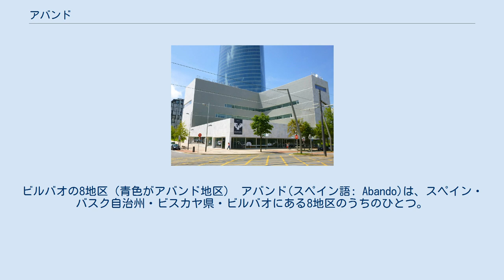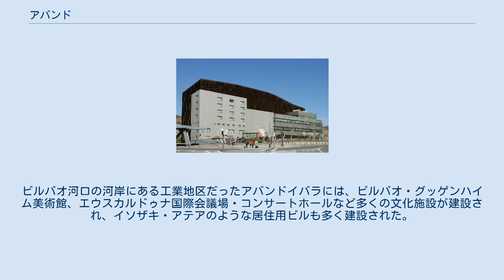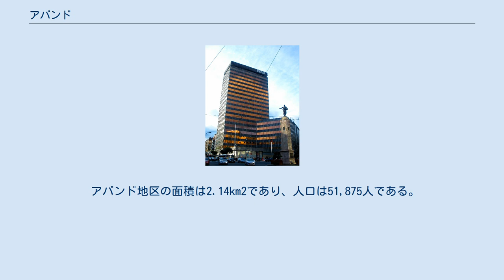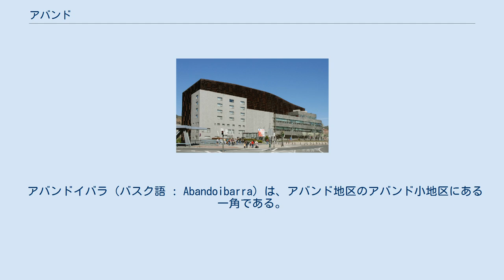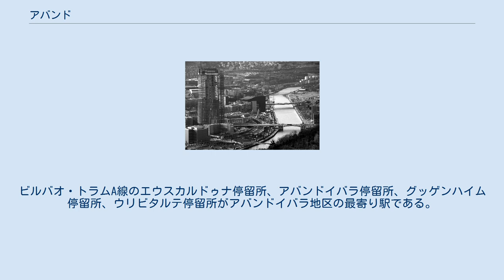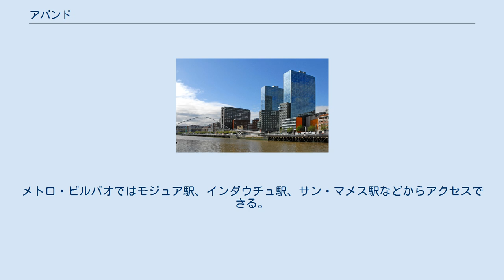アバンド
ビルバオの8地区（青色がアバンド地区） アバンド(スペイン語: Abando)は、スペイン・バスク自治州・ビスカヤ県・ビルバオにある8地区のうちのひとつ。
ビルバオの中心部にある地区であり、ビルバオでもっとも重要な地区である。
 ビルバオの中心駅であるレンフェ（スペイン国鉄）のビルバオ＝アバンド駅や、メトロ・ビルバオの主要駅（アバンド駅、モジュア駅、インダウチュ駅）、ビルバオ・グッゲンハイム美術館などの主要な観光施設、ビルバオ・ビスカヤ・アルヘンタリア銀行(BBVA)やイベルドローラなどの企業本社、エル・コルテ・イングレス（デパート）のビルバオ店など多くの商業施設が立地している。
 アバンド地区のかつての紋章 アバンドは古代ローマ時代に学者プリニウスが言及した「アマヌン・ポルトゥス」に相当する可能性があるが、考古学的には証明されていない。
1300年にはビスカヤ領主だったディエゴ・ロペス・デ・アロ5世によって、現在のカスコ・ビエホ（旧市街）がある場所にビルバオが建設された。
中世のアバンドはビルバオの郊外にある農村地域だったが、ネルビオン川対岸にあるビルバオの市街地を除けば人口は農村地域に分散しており、18世紀のアバンド教区はビスカヤ地方でもっとも人口の多い教区（約2,100人）だった。
当時のアバンド教区は現在のアバンド地区、レカルデ地区、バスルト地区に相当する。
 19世紀のビルバオは過密状態で成長の余地がなく、1870年にはネルビオン川対岸のアバンドがビルバオに併合された。
この併合は民族主義思想を持っていたサビノ・アラナに影響を与え、バスク民族主義の萌芽の原動力のひとつとなった。
1876年には建築家のセベリノ・アチュカロ、エンジニアのパブロ・アルソラ（ビルバオ市長）、エルネスト・ホフマイヤーなどによる都市の拡大計画が承認された。
狭い路地が迷路のように張り巡らされたビルバオの旧市街（カスコ・ビエホ）とは対照的に、アバンド地区はグラン・ビア・デ・ドン・ディエゴ・ロペス・デ・アロ通りを軸とした緩やかな格子状の道路割で、アバンド地区が拡大ビルバオの中心地となった。
20世紀前半にはさらに多くの自治体がビルバオと合併しているが、そのうちの多くは1983年に再び分離して独立した自治体となっている。
1990年代に産業の空洞化が進むと、アバンド地区の北側で再開発が行われ、かつて造船所や木造倉庫があった土地がアバンドイバラ（アバンドの河岸）という新しい区域となった。
ビルバオ河口の河岸にある工業地区だったアバンドイバラには、ビルバオ・グッゲンハイム美術館、エウスカルドゥナ国際会議場・コンサートホールなど多くの文化施設が建設され、イソザキ・アテアのような居住用ビルも多く建設された。
今日のアバンドイバラはビルバオ屈指の観光地となっている。
 アバンド地区の面積は2.14km2であり、人口は51,875人である。
ビルバオを構成する8地区のうち、面積は7番目であり、人口は2番目である。
アバンド地区はふたつの小地区にわけられる。
おおよそモジュア広場を境界にし、西側がインダウチュ小地区、東側がアバンド小地区である。
全域が都市化されており、人口密度は24,240人/km2である。
北側のデウスト地区やウリバリ地区とはネルビオン川で隔てられている。
インダウチュ小地区にはドニャ・カシルダ・イトゥリサル公園、イベルドローラ・タワー（業務用ビル）、ビルバオ美術館などがある。
アバンド小地区にはビルバオ＝アバンド駅、ビルバオ・グッゲンハイム美術館、イソザキ・アテア（居住用ビル）などがある。
 アバンドイバラ（バスク語 : Abandoibarra）は、アバンド地区のアバンド小地区にある一角である。
バスク語で「アバンド地区の河岸」を表す。
面積は348,500m2である。
アバンドイバラ地区には以下のような建築物・施設がある。
ビルバオ・トラムA線のエウスカルドゥナ停留所、アバンドイバラ停留所、グッゲンハイム停留所、ウリビタルテ停留所がアバンドイバラ地区の最寄り駅である。
メトロ・ビルバオではモジュア駅、インダウチュ駅、サン・マメス駅などからアクセスできる。
 アバンドイバラ地区のパノラマ